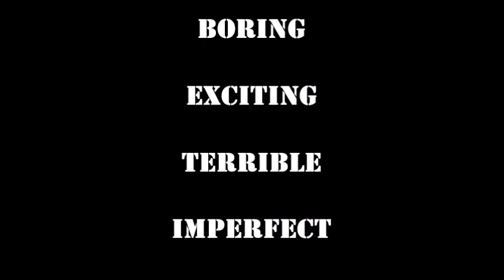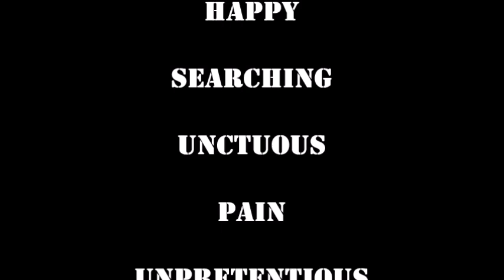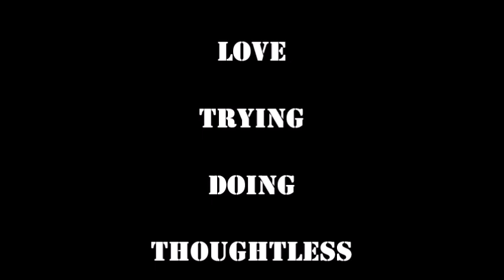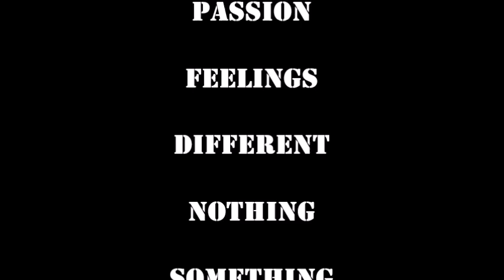My Music diary by eloymg